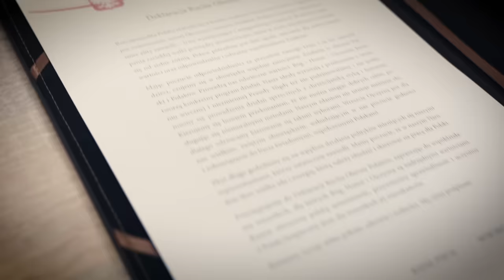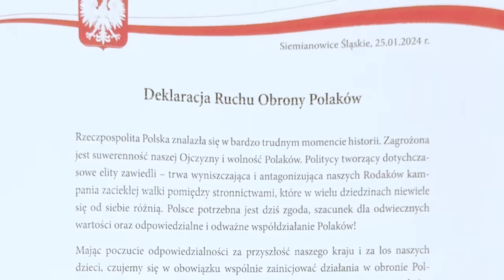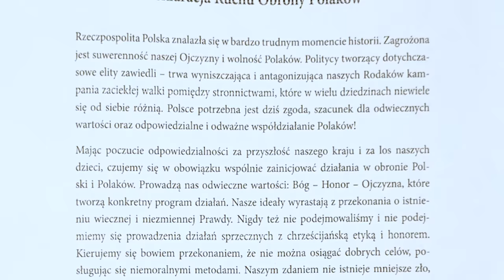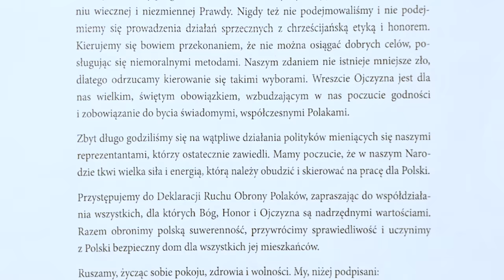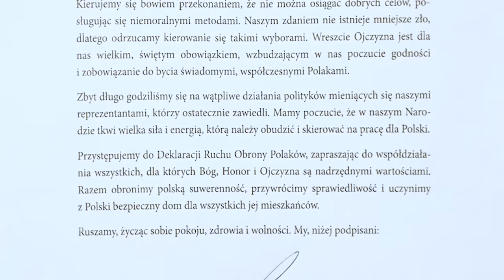Ruch Obrony Polaków - GADOWSKI, PIECH, SUMLIŃSKI - GPS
Zapraszam Państwa do przeżycia razem z nami uroczystego momentu podpisania Deklaracji Ruchu Obrony Polaków. W filmie tłumaczymy, czym jest Ruch Obrony Polaków, dlaczego powstał i co nami kierowało podczas jego powoływania. Więcej informacji o samym stowarzyszeniu i sposobach kontaktu z nami wkrótce.